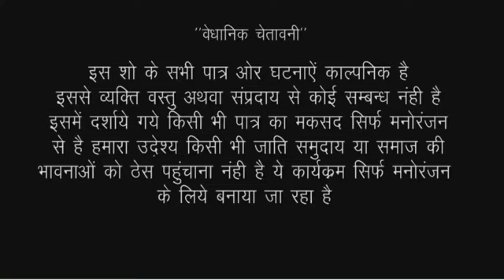देखिए पति को बचाने के लिए चौकीदार के साथ किस हद तक गुजर गई यह औरत//Bhojpuri comedy//RK world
actor Ramlal Chaudhary firingi Baba Ram Kumar and Puja Gupta